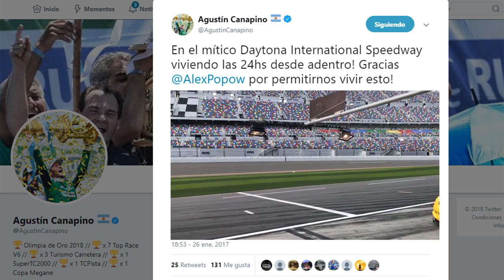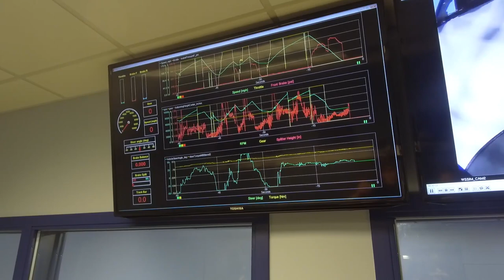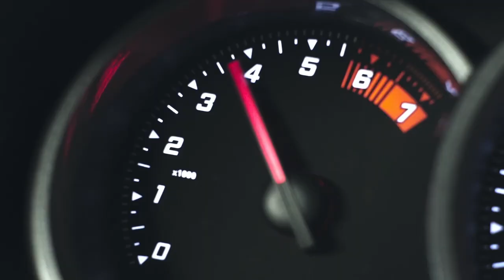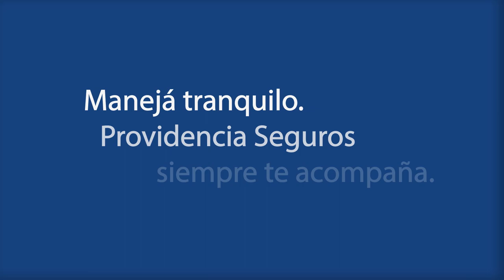P1 #87 - 3/4/2019 - LA AVENTURA DE DAYTONA POR DENTRO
Programa nro 87 de P1, El Garage TV.
Título: LA AVENTURA DE DAYTONA POR DENTRO
Temática: Automovilismo Deportivo.
Conducción: Mauro Feito y Diego Zorrero.
Tema del Episodio: Entrevista a Ricardo Juncos, repasando los detalles que hicieron de las 24hs de Daytona 2019, una carrera muy especial para su equipo, y para Agustín Canapino, uno de los pilotos del Cadillac DPi #50.